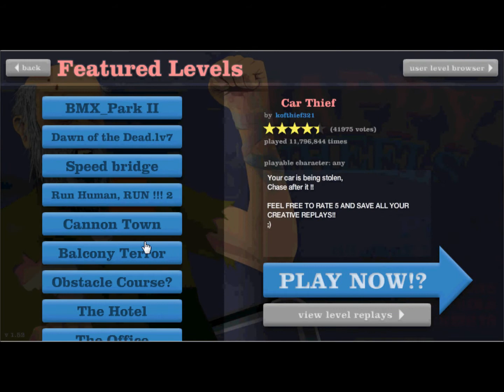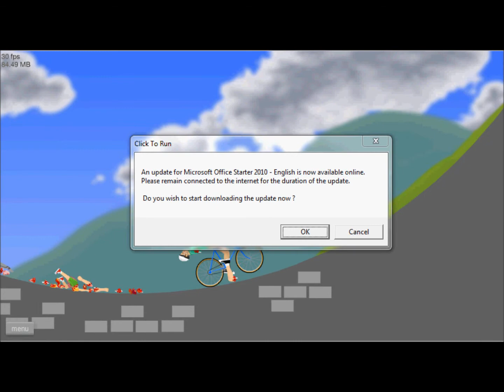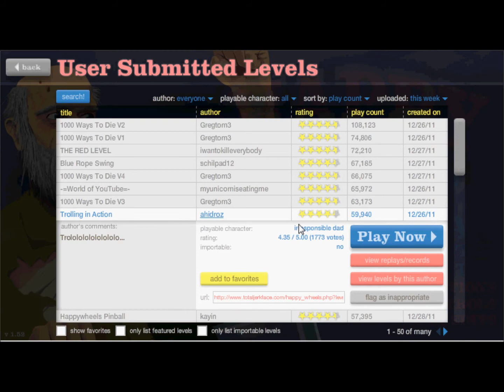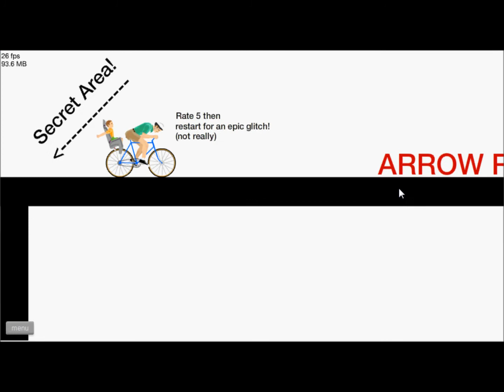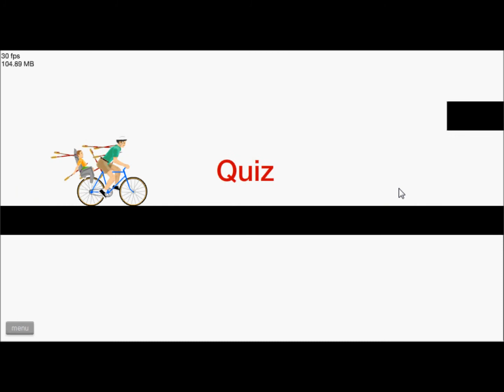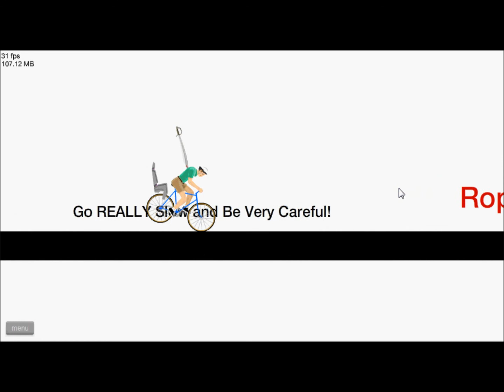Happy wheels Ep #1 - Im a bad dad!!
So i was asked to play this game and i had only played it like once before this video. if you like this video ill make more! let me know with a message or comment below!